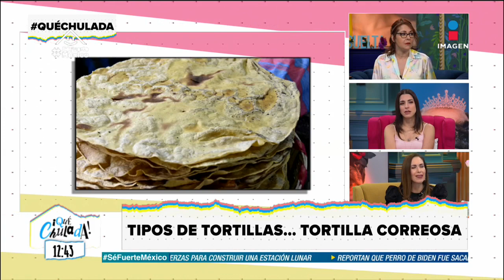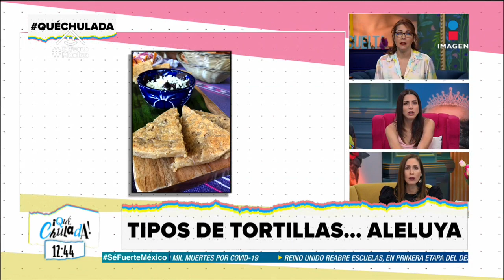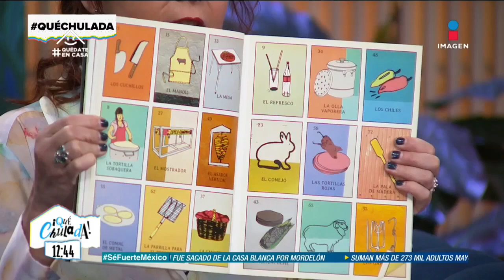Tipos de tacos, tortillas y los favoritos de Mariana H | Qué Chulada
Tipos de tacos, tortillas y los favoritos de MarianaH... ¿Cuáles son tus favoritos, chulada?

O en nuestras redes de Imagen Televisión